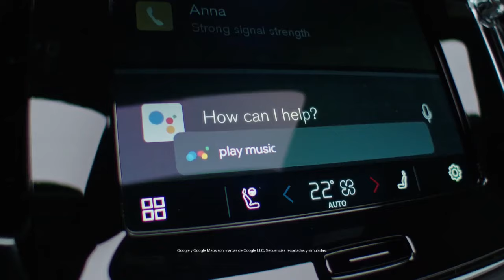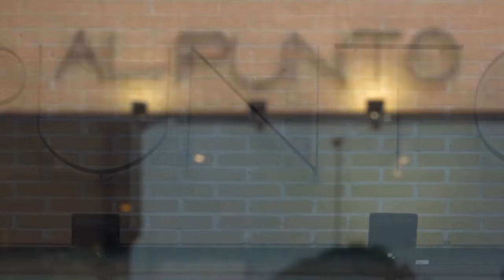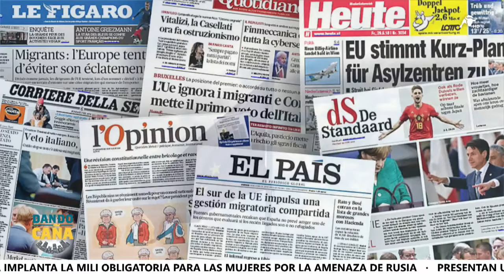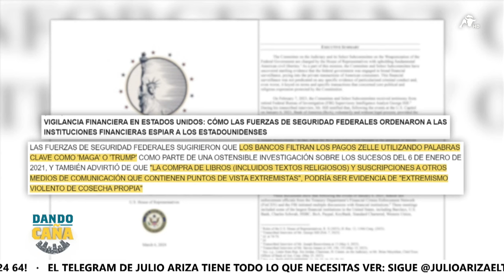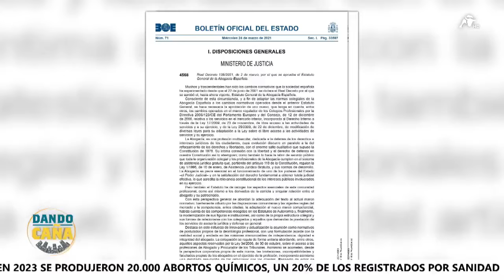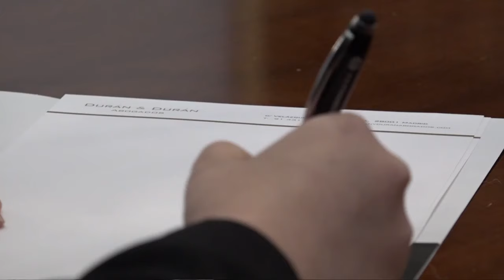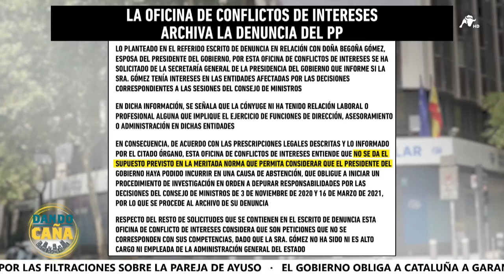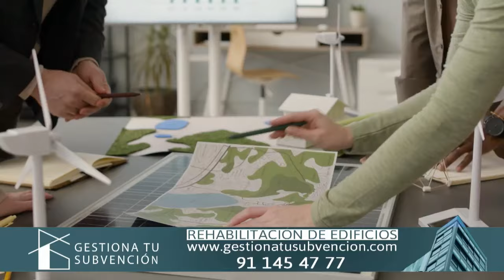Dando Caña | 19/03/24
En el programa de hoy, tratamos una amplia gama de temas que están moldeando nuestra realidad actual. Comenzamos celebrando el Día de San José y el Día del Padre, honrando a todas las figuras paternas en nuestra sociedad. El preocupante aumento de la ciberdelincuencia y su posible relación con el incremento general de la delincuencia en nuestras comunidades. Además, examinamos el resurgimiento del debate sobre el servicio militar obligatorio en Europa, incluida la reciente decisión de Dinamarca de hacerlo también obligatorio para las mujeres. Abordamos el controvertido impacto de la ley de amnistía y su conexión con los desfiles militares, así como los desafíos legales y políticos que enfrentamos en diversos casos judiciales y debates políticos, desde la absolución de Luis Pineda hasta la postura del PSOE ante la prostitución.

✔ Con tertulias de política y actualidad líderes, como El Gato al Agua, Dando Caña, La Redacción Abierta o Más se Perdió en Cuba, tratamos de ofrecer al usuario una variedad de contenidos de economía, sociedad, cultura y política: todo esto y mucho más

✔ Para ver momentazos, entrevistas o reportajes de nuestra cadena, sigue a @ElToro_TV